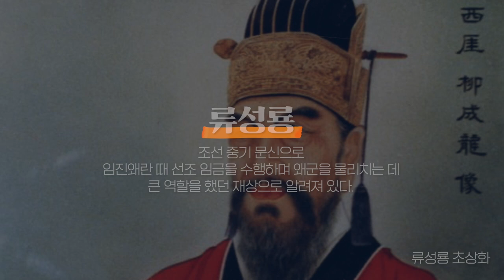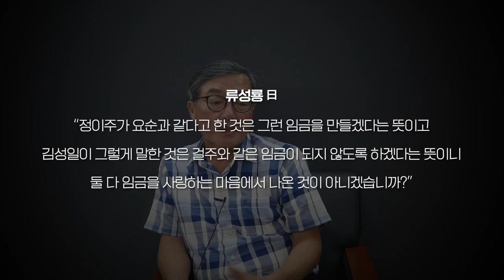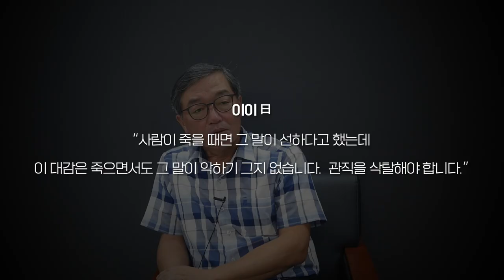[재상열전]임진왜란 때 나라의 어려움을 구한 명재상 류성룡